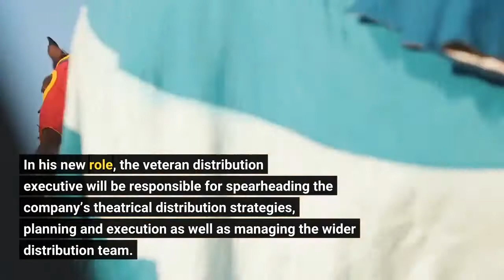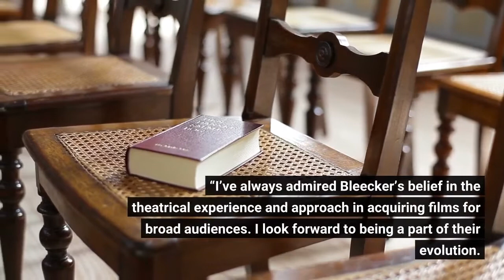Bleecker Street Appoints Former Paramount Pictures Head Kyle Davies As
Former Paramount Pictures head Kyle Davies has joined Bleecker Street as President of Distribution. In his new role, the veteran distribution executive will be responsible for spearheading the company’s theatrical distribution strategies, planning and execution as well as managing the wider distribution team. Upcoming wide releases from Bleecker Street that he will oversee include Infinite Storm with Naomi Watts on March 25th; Montana Story with Haley Lu Richardson on May 13th; Emma Holly Jones’ Mr. Malcolm’s List with Freida Pinto on July 1st; James Ponsoldt’s Summering on July 15th; Dale Dickey’s A Love Song on July 29th; Abi Damaris Corbin’s 892 with John Boyega on August 26th; and Academy Award-winning director Guy Nattiv’s Golda starring Academy Award winner Helen Mirren, which has been slated for release later this year. Davies was previously at Paramount Pictures, where he most recently served as President of Domestic Distribution. During his tenure there, beginning in 2016, he was responsible for distribution strategy across such major titles as Rocketman, A Quiet Place, Book Club, Mission: Impossible – Fallout, Bumblebee, Arrival, Fences, Daddy’s Home 2 and Annihilation, among others.“Kyle has unparalleled relationships with exhibitors and a stellar track record in the theatrical distribution space, ” said Bleecker Street CEO Andrew Karpen. “His perspective is very much in line with our business and he really is the perfect addition to our executive team. ”“I couldn’t be more excited to join the team at Bleecker Street and share the energy and opportunity that exists within their sophisticated and diverse slate of independent films, ” added Davies. “I’ve always admired Bleecker’s belief in the theatrical experience and approach in acquiring films for broad audiences. I look forward to being a part of their evolution. ”Prior to his time at Paramount, Davies served as President of Worldwide Distribution at Relativity Media, playing an instrumental role in the company’s evolution from a financing and producing entity into a full-fledged studio. Following the creation of the joint venture company Relativity EuropaCorp Distribution in 2014, his responsibilities expanded to include oversight of both companies’ domestic and international distribution strategies. Davies initially served as Executive Vice President of Theatrical Distribution for Overture Films, handling the distribution of such films as Law Abiding Citizen, Brooklyn’s Finest and The Visitor. He was named President of Theatrical Distribution in 2010, after Relativity acquired Overture Films’ marketing and distribution assets. Before joining Overture, Davies had an earlier stint at Paramount Pictures as Senior Vice President of Distribution following its purchase of DreamWorks, working on such titles as Mission: Impossible III, Dreamgirls, Over the Hedge, Gladiator, Saving Private Ryan, American Beauty, Shrek and Shrek II.